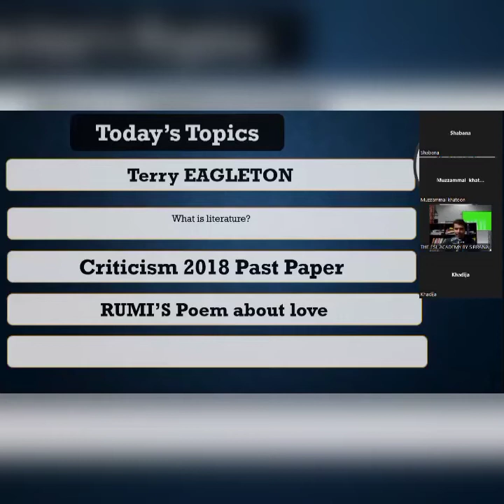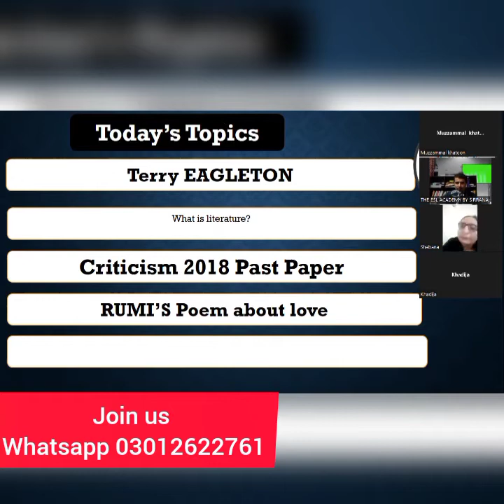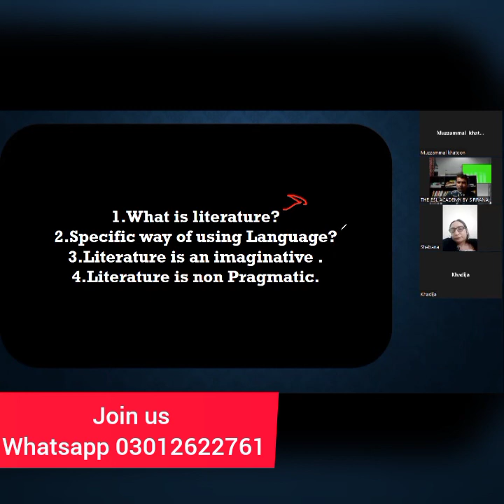Terry Eagleton Theory of Literary Criticism/What is Definition of Literature/How T.Eagleton defines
What is Literary Theory

how Terry Eagleton defines Literature
Who was Terry Eagleton
Terry Eagleton way of defining literature
what is literature
How he define Literary theory
What are the vices in Sublimity
Longinus and Sublimity
on the Sublime
Longinus and Criticism
what are the five Criticism
what is tragedy
who is tragic hero
what is the role of tragic Hero
Modern Tragedy vs Classical Tragedy
tragedy vs Epic

What is Catharsis?
What is order and disorder by Raymond?
What is Tragedy by Aristotle?
THE ESL ACADEMY BY SIR RANA
SIRRANA LITERATURE

What is Literary Criticism
What is Practical Criticism
Formalism
cultural criticism
Reader Response Theory
The New Criticism
psychoanalytic theory
post modernism
modernism
Feminist Theory
critical race theory
critical Theory
what is queer theory
Deconstruction
Marxism theory
Realism
surealism
dadaism
Colonial theory
post colonial theory
Reader Response Theory
cultural studies

What is Literary theory and literary criticism

What is critical practice by Katherine Belsey

SYLLABUS OVERVIEW

JOINING PROCEDURE

Inbox us 👇🏻👇🏻

Contact with
Lecturer

Sir Rana . of Sublimity